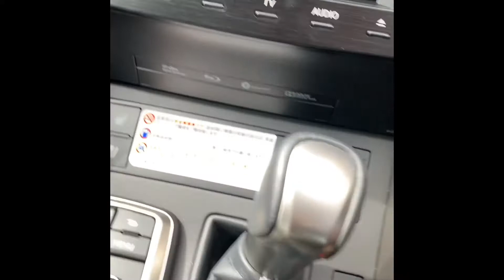【レクサス】IS300 バージョンL【高級車専門レンタカー ネクスト・ワン】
レクサス IS300 バージョンL

何よりも特徴的といえるのが、その操作性の良さ。加速後にスピードがフルに乗っている最中でも、的確なコースをチョイスすることができます。ほかのどんな車でも実現できない独特な滑らかさは、一度体験すれば病みつきになる事も納得の乗り心地です。 スポーツタイプであるにもかかわらず、シートとの密着感は程よくストレスを感じさせることもありません。街乗り、ドライブともに快適な走りを約束する上質なコンパクトセダンです。

▶IS300 バージョンLのレンタルはこちら

◉高級車の事故代車
高級車の事故代車は当社が断然好条件！
聞いて納得！「高級車」事故代車利用にネクスト・ワンが圧倒的に支持される３つの理由とは？

動画制作者：吉村 祐助